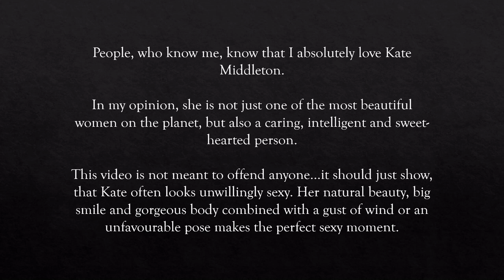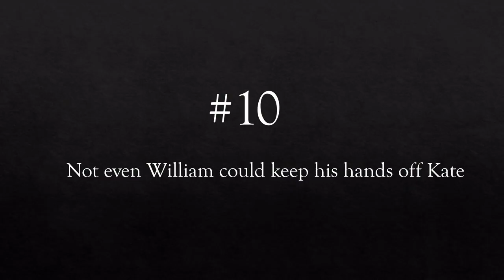Top 10 Sexy Kate Moments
Kate Middleton is one of the most beautiful women on the planet.
While she looks  elegant & professional most of the times, there are some rare moments where we can see how sexy Kate is, and why Prince William fell in love with her.

THIS VIDEO IS NOT MEANT TO OFFEND ANYONE. IT SHOULD SHOW, THAT KATE IS MORE THAN JUST A WONDERFUL PRINCESS.